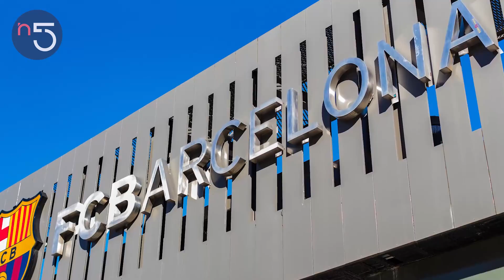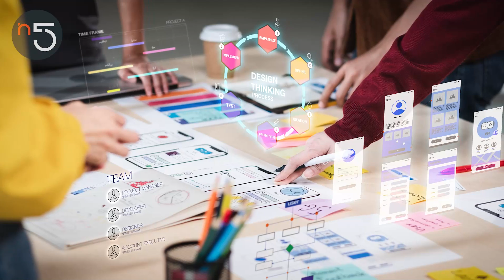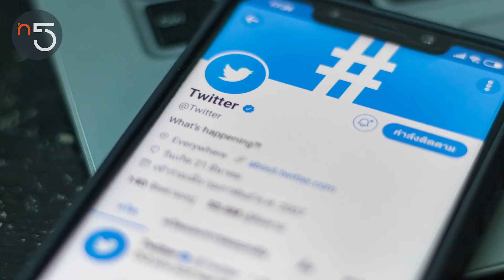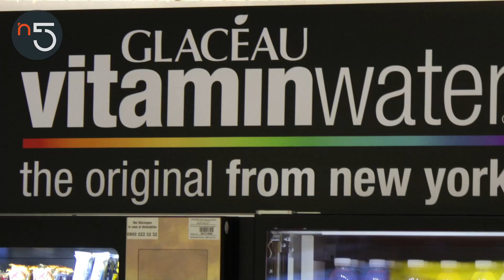Cómo Adoptar el Éxito de los Mejores en tu Negocio | Emprendimiento En Cinco | En5.mx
Para llevar tu negocio al éxito, primero debes reconocerlo.
Te platicamos cómo puedes adoptar el éxito de los mejores en tu negocio.

0:00 - Intro
0:19 - La pelota no entra por azar
1:14 - Reconoce a tu competencia
2:58 - Reconoce tus potenciales
5:19 - Adapta el éxito

Comparte con tus amigos y familiares para mantenerlos informados.

Nuestro experto:

HÉCTOR CRUZADO
Socio Fundador y CMO de Zoé Water